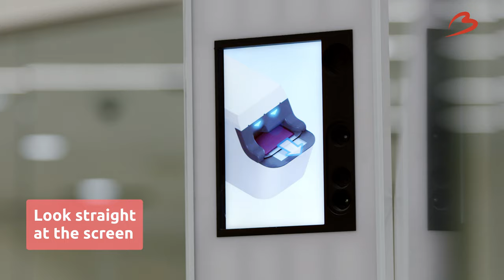How to use Automated Border Control at Brussels Airport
Are you 12 or over and do you have an EU passport? Use the Automated Border Control gates and get through border control faster at Brussels Airport.